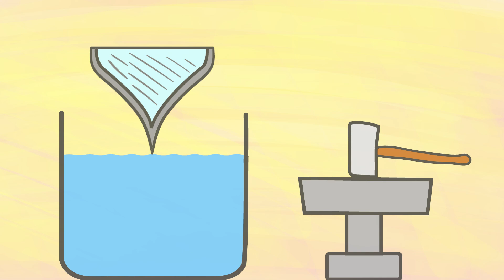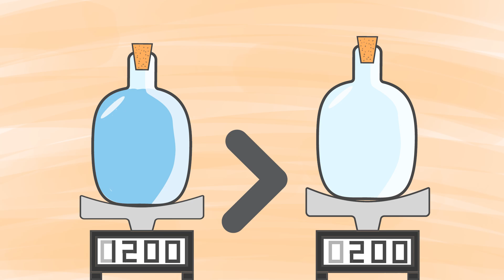كيف تطفو السفن على سطح الماء ؟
يخطر هذا السؤال دائمًا على البال:
كيف يمكن للسفن العملاقة أن تبقى طافية رغم أوزانها الهائلة؟
من ناحية أخرى، لماذا يغرق جسم بشري، يزن بضعة كيلوغرامات فقط؟
ما التفسير العلمي لذلك؟
ما هو المبدأ الأساسي الذي يحدد ما إذا كان الجسم يطفو أم يغرق؟

أقسام الفيديو:
0:00 سؤال الحلقة
0:06 فهم مبدأ أرخميدس
1:09 كيف نطبق بشكل عملي
1:38 مفهوم الكثافة بشكل عام
2:22 كيف تطفو السفن والغواصات
2:37 كثافة السفينة الكلية أقل من كثافة الماء

كتابة و تقديم و رسم :
سهل قطان
تحريك الرسومات والمونتاج :
منير حلاق

مصادر المعلومات :
من بعض المقالات الموثوقة في منصة ويكيبيديا